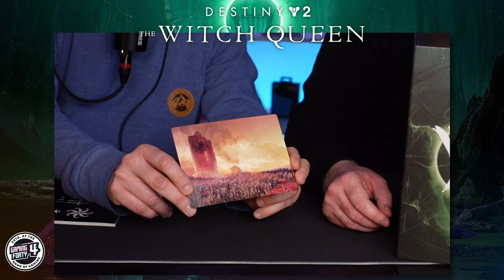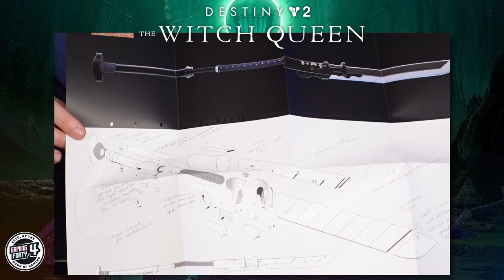Vi unboxar 'Destiny 2 - The Witch Queen Collectors Edition'!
Det här är en av de fräckaste Collectors Editions vi har stött på. Efter ett antal timmar med själva expansionen 'The Witch Queen' kan man säga att det här är en riktigt bra expansion där det känns som att Destiny 2 kommer till sin spets. Det är en kampanj som är både matig och tillför en hel del nytt till D2. Bygg vapen, ha kul med spelets nya Glaive samt mycket mer.

Men nu var det ju inte bara expansionen vi skulle fokusera på här utan unboxingen av den fantastiska Collectors Edition som släpptes i samband med expansionen. Den här är galen och förutom att vara en riktigt fin modell av en Ghost så är det här faktiskt ett slags pussel som man löser tillsammans med andra fans av spelet som har skaffat denna Collectors Edition.

Tävlingen är härmed avslutad och vinnaren är informerad. Tack för ert engagemang och era goa historier!

Vinnaren denna gången är: SwedishDuck

Stort tack till Mi5 Communications och Bungie för att de skickade denna att unboxa!

För er som inte har spelat Destiny 2 men vill testa, ta ner det och spela helt fritt via denna länk. Ni kan också köpa expansionen här om ni är intresserade av The Witch Queen:

Här är de övriga platserna på Internet där du hittar oss!